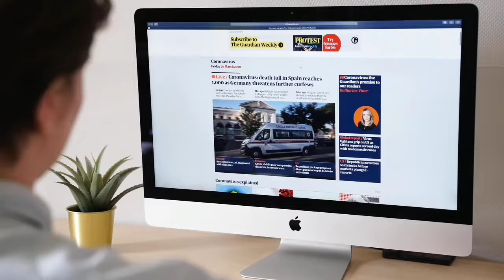Bengal 1947 - Official Trailer Update | Devoleena Bhattacharjee & Sohaila Kapur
BENGAL 1947 MOVIE UPDATE/NEWS/RELEASE DATE/OTT✓

Director

STAR CAST :- #DevoleenaBhattacharjee, SohailaKapur, OmkarDasManikpuri, AdityaLakhia and AnkurArman